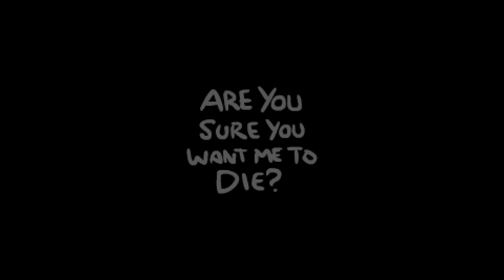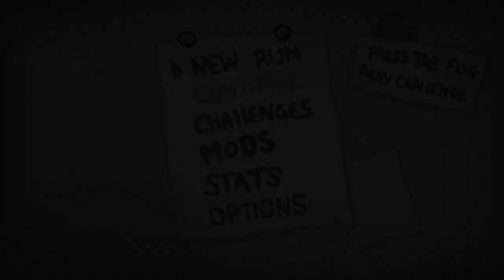¡ESTOS OBJETOS NO TIENEN SENTIDO! • The Binding of Isaac - Episodio 130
Hoy tenía que haber directo, pero mi vida es una mierda y en su lugar os dejo con otro episodio de WHYBIRTH, el mod más cabroncete que he jugado!
⯆ Ábreme ⯆